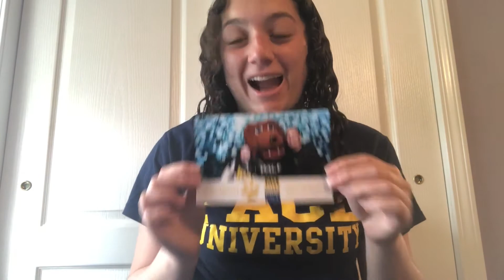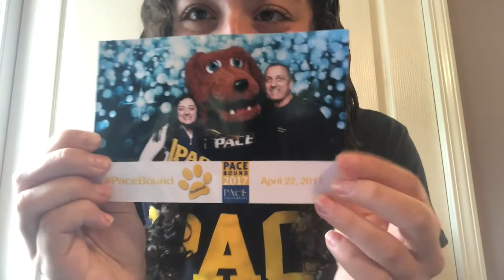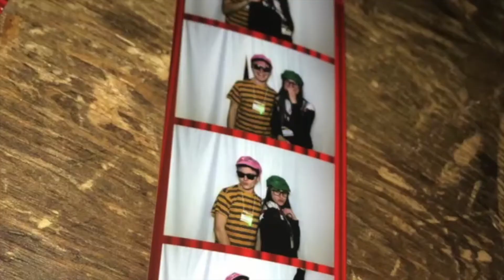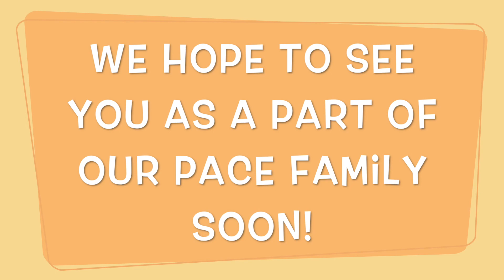Why Pace?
When starting your college search, it can be very overwhelming looking at so much information at once. Sometimes, just being able to hear from a student can help you decide and make all the difference!

With that being said, come join Tour Guides Brooke and Mitch in why they chose Pace University! They will be going over their reasonings for committing here, as well as what they've done while being pacebound!
We have all found a home away from home at Pace, and we hope that you find it too.